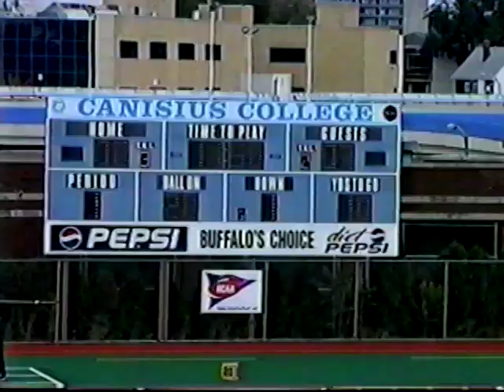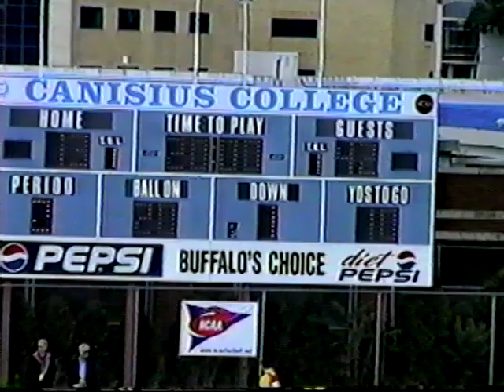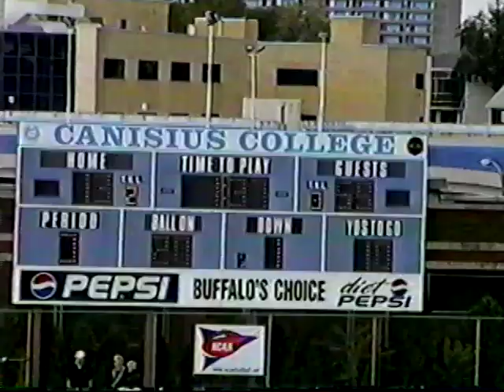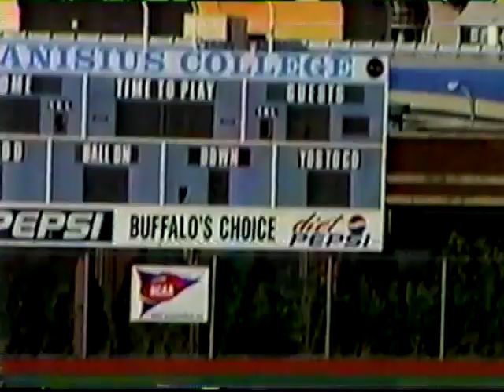Fairfield Football vs Canisius 1999